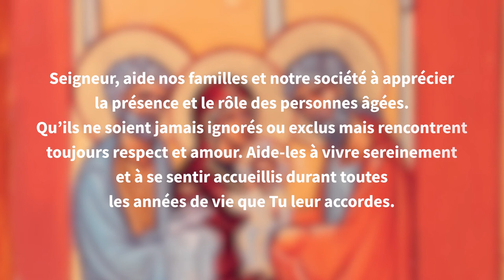Icône de la famille #5 Joseph et Marie au temple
Dans le cadre de l'année 'Famille - Amoris Laetitia" promulguée par le pape François, la Pastorale des familles du diocèse de Strasbourg propose une série de méditations à partir de l'Icône de la Famille qui circule en Alsace jusqu'au 26 juin 2022.
L'épisode 5 nous invite à considérer la richesse des relations intergénérationnelles dans chaque famille  avec Joseph et Marie au temple.

Pastorale des familles du Diocèse de Strasbourg
Production : Paraboles